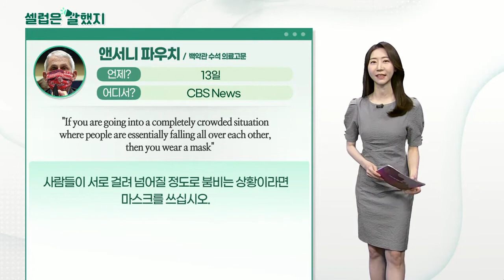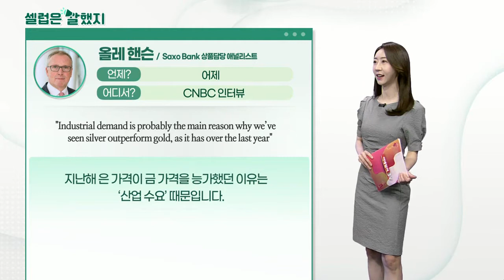앤서니 파우치(백악관 수석 의료고문), 올레 핸슨(Saxo Bank 상품담당 애널리스트), 일론 머스크(테슬라 CEO)_셀럽은 말했지 (20210514)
앤서니_파우치(백악관 수석 의료고문) / CBS News
"Fully vaccinated people no longer need to wear a mask outdoors, except in certain crowded settings and venues."
완전히 백신 접종을 마쳤다면 일부 혼잡한 장소를 제외하고는 더 이상 야외에서 마스크를 쓰지 않아도 됩니다.

"If you are going into a completely crowded situation where people are essentially falling all over each other, then you wear a mask"
사람들이 서로 걸려 넘어질 정도로 붐비는 상황이라면 마스크를 쓰십시오.

올레_핸슨(Saxo Bank 상품담당 애널리스트) / CNBC 인터뷰
"Industrial demand is probably the main reason why we’ve seen silver outperform gold, as it has over the last year"
지난해 은 가격이 금 가격을 능가했던 이유는 ‘산업 수요’ 때문입니다.

"...part of that (rise) is definitely coming from industrial metals which have really been on a tear.
If you look at copper prices, they’ve more than doubled since hitting a low-point last year."
(은 가격의) 상승은 산업 금속의 들썩임에서 비롯된 것입니다. 구리 가격을 보면 작년에 저점을 기록한 이후 두 배 이상 올랐습니다.

"Tesla has suspended vehicle purchases using Bitcoin."
테슬라는 비트코인을 이용한 차량 구매를 중단합니다.

"We are concerned about rapidly increasing use of fossil fuels for bitcoin mining and transactions, especially coal."
우리는 비트코인 채굴과 거래에서 나오는 화석 연료, 특히 석탄의 급속한 증가를 우려하고 있습니다.